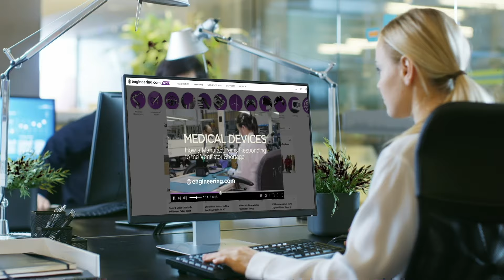3D Printing: When Does This Technology Deliver on Its Promise?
Very few technologies in manufacturing have ever offered as much as 3D printing. Additive manufacturing is revolutionary in the way that computer numerical controlled machining was 50 years ago, and for some high-value industries, it’s a standard production tool.

But it’s been around for over 25 years in usable forms, and in the high-volume mass production consumer goods that we all use, additive manufacturing has yet to emerge as a production process.

Jim Anderson spoke with industry leader Glynn Fletcher at the recent RAPID/TCT additive show in the Los Angeles about the challenge and future of additive as a production technology.

*STEM GAMES:*
Play some fun engineering-based STEM games on engineering.com: